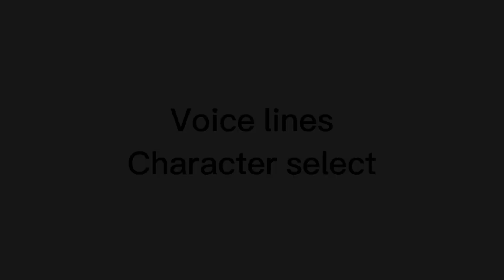Dragon Ball Xenoverse 2: Beast Gohan gameplay / showcase